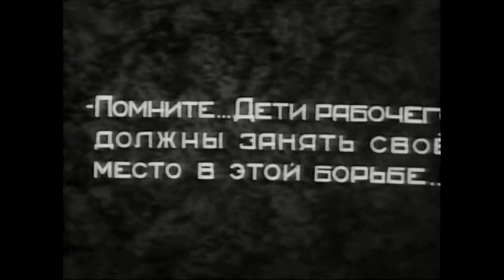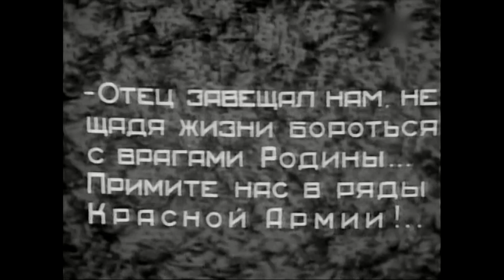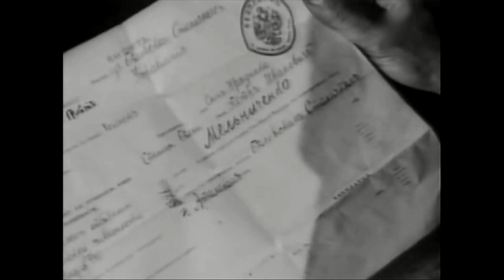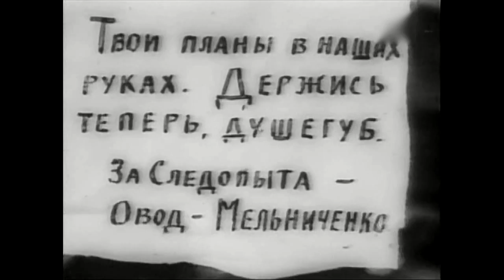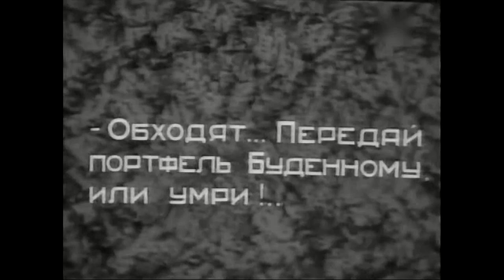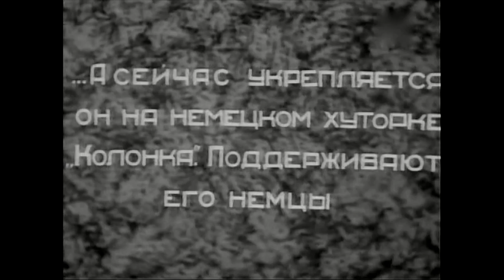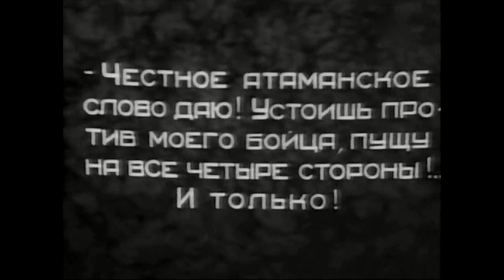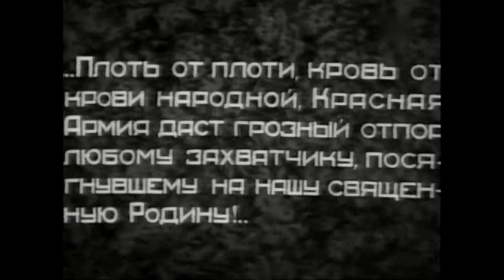Красные дьяволята (1923)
Озвученная версия 1943 г.
Другое название: Махновщина

Режиссер: Иван Перестиани
Сценаристы: Иван Перестиани, Павел Бляхин
Оператор: Александр Дигмелов
Композитор: Иван (Вано) Гокиели
Художник: Федор Пуш
Страна: СССР
Производство: Киносекция Наркомпроса Грузии
Год: 1923
Премьера: 25 сентября 1923 (Тифлис), 30 ноября 1923 (Москва)
Озвеченная версия: 1943 год
Актеры: Павел Есиковский, Софья Жозеффи-Вахнянская, Кадор Бен-Салим, Владимир Сутырин, Константин Давидовский, Г. Лейн, Николай Ниров, Светлана Люкс, Ян Буринский, Закарий Беришвили, Георгий Макаров, Д. Светлов, Патвакан Бархударян, Виктор Гамкрелидзе, Михаил Мирзоян

По одноименной повести П.Бляхина.
В одном из украинских поселков живут двое ребят — Миша и Дуняша. Миша увлекается произведениями Фенимора Купера, а Дуняша зачитывается романом «Овод». Внезапно поселок подвергается нападению банды Махно. Ребята решают сколотить небольшой отряд. К ним присоединяется уличный акробат Том Джаксон. С этого момента начинаются героические приключения трех юных разведчиков, бойцов Первой Конной армии.
Фильм сохранился без актерских титров.